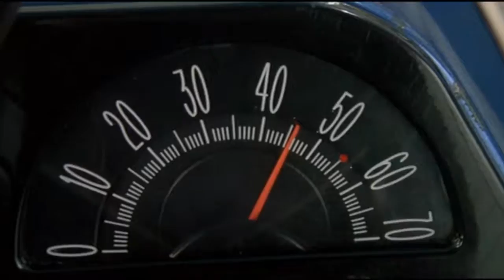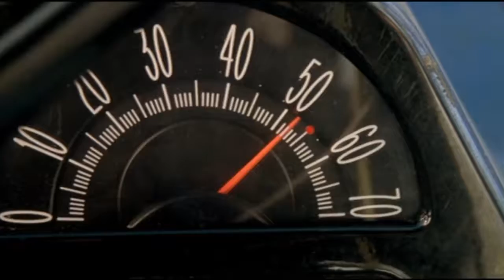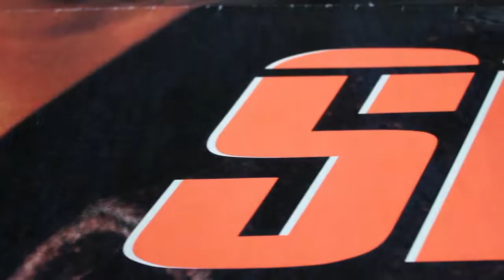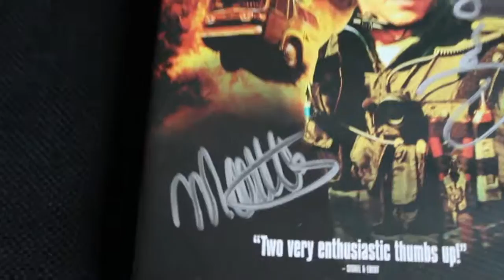iGotItSigned by Jan de Bont & Mark Mancina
Episode: 0101 with Jan de Bont & Mark Mancina

A show dedicated to the movie poster hobby and going to events and signings getting movie poster related ephemera signed.

This pilot episode marks the very first time I've gotten a poster signed for a movie that I was in and worked on!

(my ebay store)